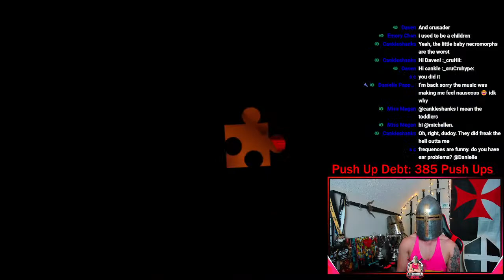LETS CHAT AND PLAY SOME GAMES || BANJO-KAZOOIE PLAYTHROUGH: PART 4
Come hang out and chat, and lets continue Banjo and Kazooie!